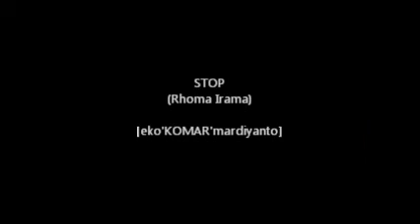STOP RHOMA IRAMA - guitar cover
Stop (Rhoma Irama / Soneta Group), versi beda